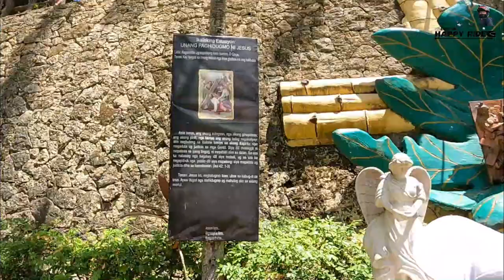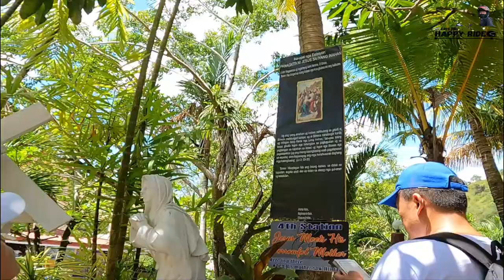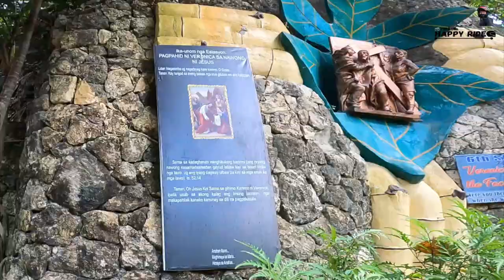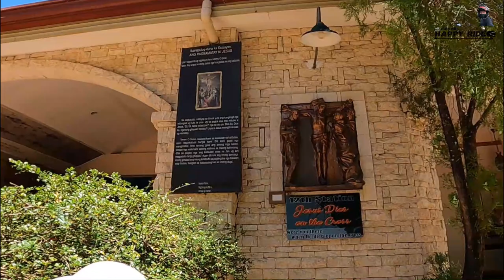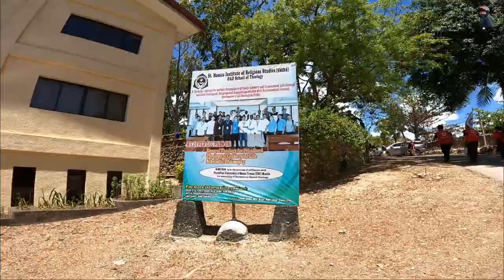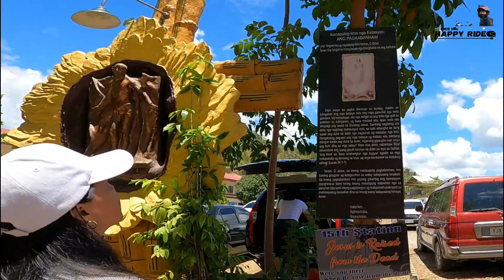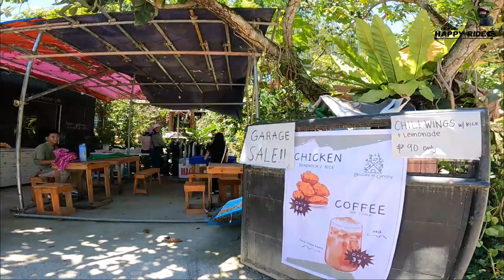Biyernes Santo Sa Tabor Hills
Tabor Hills our usual place to visit during Good Friday. A better place to pray and reflects our sins. At the same time a very relaxing place with scenic overlooking views. With regards to parking areas, yes they provided more parking spaces near the Church.

Also by sending your "SUPER THANKS" this will be a great help to my Channel to create more contents.